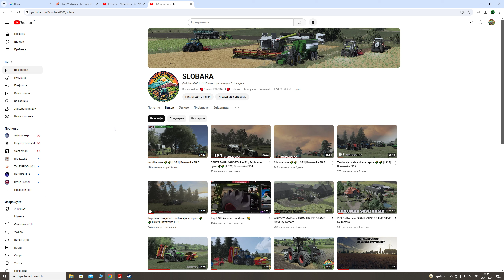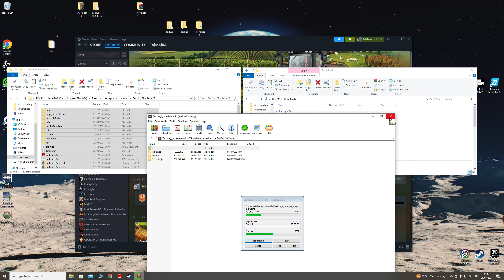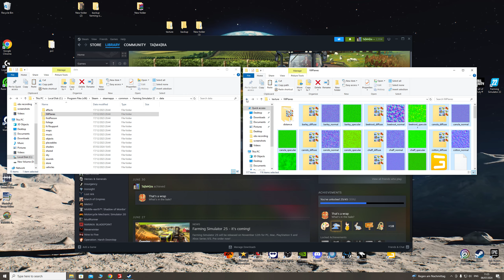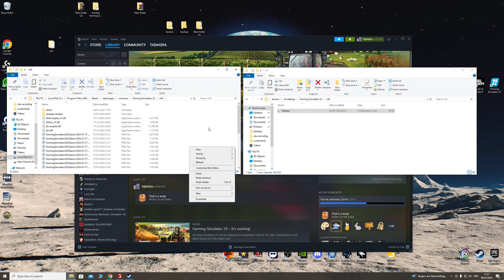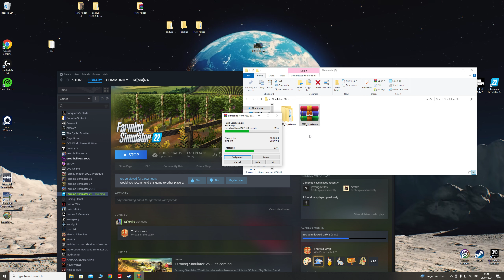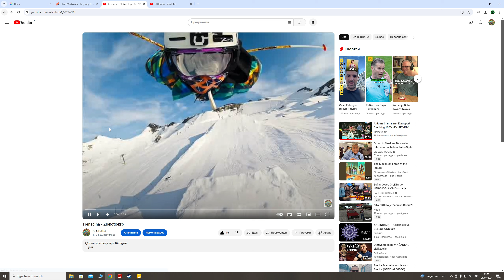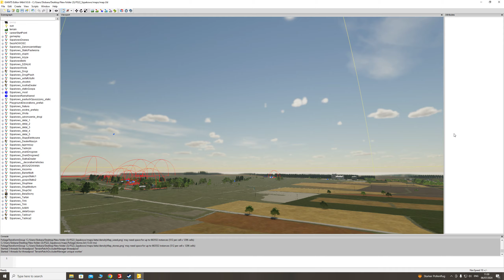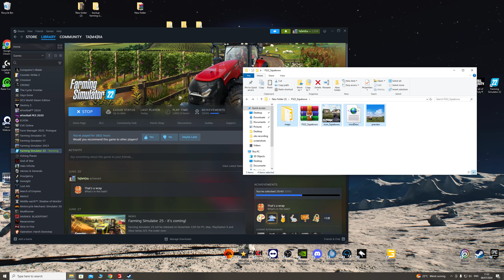Skini moje texture i osvetljenje koje koristim u igri |DOWNLOAD| EDITOVANJE MAPE | TUTORIAL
Dobro dosli u novi video gde cemo igrati na MAP BRZOZOVKA. Uzivajte u FS22 Graphics MOD -ovima i najboljem FS22 RESHADE -u. Ako ti se svidja GAMEPLAY zaprati me!
🔴FS22 BALKAN
👉 Uključi 🔔
☆ Specifikacija:
Procesor: AMD Ryzen™ 7 7800X3D
Ram Memorija: Corsair VENGEANCE RGB DDR5 RAM 32GB (2x16GB) 6000MHz
Graficka kartica: MSI GeForce RTX 4070 Ti
Vodeno hladjenje: TUF GAMING LC II 360 ARGB
Maticna ploca: TUF GAMING X670E-PLUS WIFI
Napajanje: Focus GX 1000, 80 PLUS Gold,ATX 3.0, PCIe 5.0
Memorija: Samsung 980 PRO M.2 SSD, 2 TB
Slusalice: G733 Logitech
Monitor: AOC AG241QG4 144Hz
System: Windows 10 pro
Volan: Logitech Driving Force GT
Mis 1: Logitech 703
Mis 2: RAZER Basilisk v3 X Hyperspeed
Joystick: Logitech Extreme 3D Pro